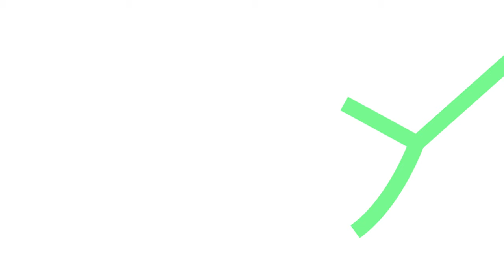Casser le game des médias à 25 ans, avec Wallerand Moullé-Berteaux (Le Crayon)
Wallerand est l'un des top entrepreneurs de sa génération.
- Le Crayon : 1er média de débat des jeunes avec 1.3M d'abonnés et une boîte de production.
- Les Pépites de France : un des médias leader sur le tourisme, le patrimoine et l'art de vivre en France avec 1.8M d'abonnés et 350 000 utilisateurs sur l'application.
- Le Pinceau : agence d'influence et de contenus pour les grandes entreprises notamment lors de leurs évènements.
Il me raconte tout dans cet épisode à forte valeur ajoutée ! 🔥

▬▬ NOTRE AGENCE ▬▬
🐅 Cet épisode est produit et réalisé par Tête de Tigre, l'agence de podcasts audio et vidéo.
Nous accompagnons des entreprises, des marques et des créateurs à créer & à développer leur podcast en audio et en vidéo.

▬▬ L'INVITÉ : WALLERAND MOULLÉ-BERTEAUX ▬▬
Ses liens :

Ses recommandations :
- 📖 [Livre] : "Sapiens : Une brève histoire de l'humanité", Yuval Noah Harari
- 🎥 [Série] : "Billions", Brian Koppelman

On en parle :
"Jim Carrey - L'Amérique démasquée | ARTE Cinema"

▬▬ CHAPITRAGE ▬▬
0:00:00 Introduction
0:01:05 Dans quel environnement a-t-il grandi ?
0:06:23 L'inspiration de "stick it to the man" dans le cinéma
0:11:16 La vie d'entrepreneur en parallèle des études à la Sorbonne
0:15:51 L'importance de se mettre des défis malgré les obstacles
0:19:12 Deux types d'entrepreneurs : richesse vs sens et aventure
0:24:48 Objectif de faire en sorte que la société se déteste moins
0:27:58 L'argent lié à la création de valeur et aux talents
0:31:10 Le business model et la création de valeur
0:34:42 L'argent comme échange de valeurs et son importance dans la société
0:37:43 La force du podcast : rencontres, amitiés et business.
0:40:54 Le Crayon Groupe : un pari ambitieux de créer un groupe média.
0:44:08 La chance et le timing serré pendant la période du Covid
0:49:08 Le développement de l'agence de personnel branding et d'organisation
0:54:26 Une opportunité inattendue de rachat se présente
0:58:14 Les Pépites de France
1:01:34 Apprécier le présent tout en se préparant pour l'avenir
1:02:53 Chroniqueur sur Les Grandes Gueules, un rêve de gosse
1:06:10 Une vision inspirante
1:09:11 Difficultés de l'aventure entrepreneuriale
1:10:22 L'application Élize pour choisir son candidat préféré
1:13:53 Un accomplissement après beaucoup d'efforts
1:14:16 Réconciliation générationnelle avec la politique
1:20:01 La politique et l'argent : un mélange controversé
1:21:21 Frustrations envers la politique et la nouvelle génération
1:26:06 Perception de l'entourage vis-à-vis de l'aventure entrepreneuriale
1:29:08 Équilibre entre vie professionnelle et personnelle
1:32:27 Questions finales

▬▬ SERIAL ENTREPRENEURS ▬▬
Animé par François Allet, fondateur du podcast :

À retrouver ici, sur Youtube, et sur toutes les plateformes audio (Spotify, Apple Podcasts, Google...)
👉 Chaque dimanche, à 18h.

Si vous avez apprécié ce contenu, n'hésitez pas à :
▬ aimer ce podcast vidéo (pour nous soutenir 💪)
▬ laisser votre plus beau commentaire (on répond à 100% des commentaires 🔥)